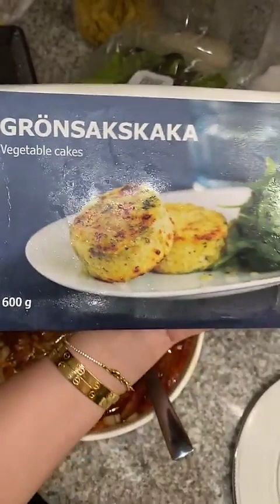KAMILA - 06 Mai 2023